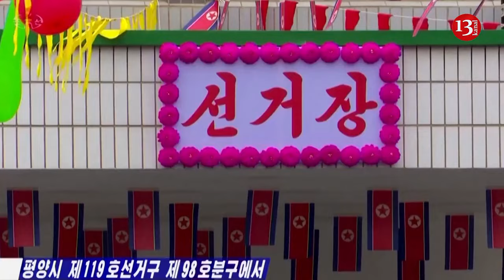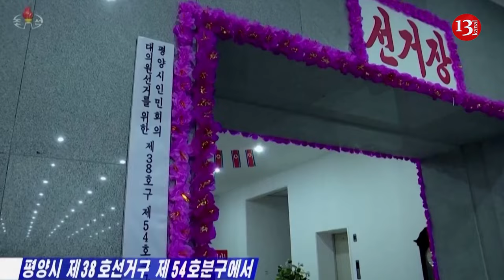North Korea cites rare dissent in elections even as 99% back candidates